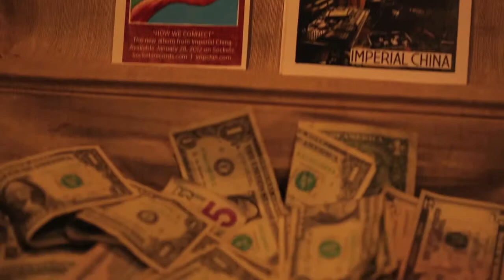Imperial China live at Black Cat (1/12) | "Creative License"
Imperial China's final show at The Black Cat in Washington DC. May 29, 2013. Performing "Creative License".